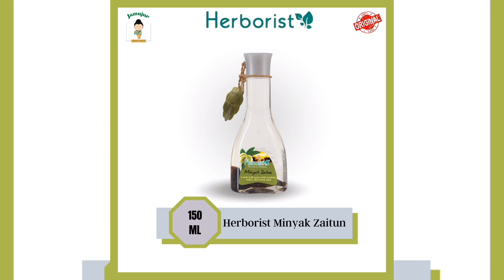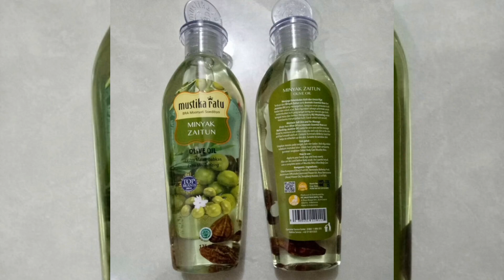Super Murah.Beli Minyak zaitun dapat Cash Back Cuma di Sini